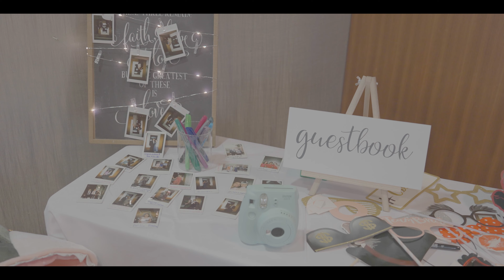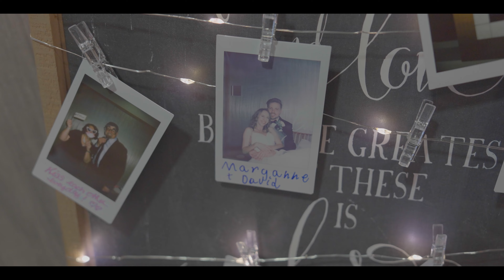Maryanne + David (Wedding Video Highlight) 4K